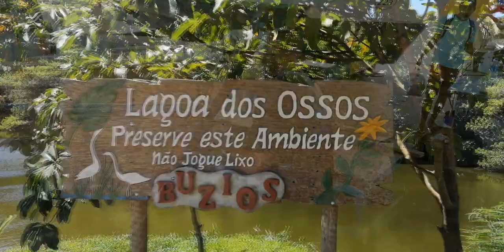Неоднозначная Бразилия ! Факты и путешествия ! Ambiguous Brazil! Facts and travels!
Бразилия — самое крупное государство на всем южноамериканском континенте. Это страна самбы и футбола, самых красивых и красочных карнавалов в мире, непроходимых, но крайне живописных тропических джунглей.

путешествие
путешествия
птушкин
большой выпуск
антон
туризм
своим ходом
орел и решка
море
карибы
ptushkin
путешествия и туризм
пляж
приключения
путешествия по миру
остров
пустыня
жизнь аватара
кондрашов
монголия
богдан булычёв
toyota
дороги
приключение
anton ptushkin
путешествия еда
крузак
про путешествия
путешествия и отдых
путешествия на запад
veddroshow
тойота
по монголии
путешествие по европе
куба
экстрим
land cruiser
леня пашковский
хочу домой
африка
на машине
путешествия документальные фильмы онлайн
азия
гигер
самостоятельные путешествия
ивлеева
интервью
перезагрузка
горы
путешественник
влог
хорватия
лучшие путешествия
турист
лучшие путешествия 2017
отпуск
vlog
большой
max trawor
цены
австрия
автодом
путешествия документальный фильм
самые лучшие путешествия
в европу на машине
путешествия отдых и туризм
туризм и путешествия
туризм и отдых
в европу на автомобиле
влоги
италия
европа
европа на авто
путешествия без турфирм
путешествия по европе
лучшие места для путешествия
лучшие фильмы про путешествия
поехавший
лучшая дорога в мире
орёл и решка
дороги в европе
сar travel
ронкаинен
стендап
дальнобой по европе
петенька планетка
travek blog
рынок в ташкенте
достопримечательности узбекистана
арбузы и дыни в узбекистане
узбекистан орел и решка
хиджама в узбекистане
узбекский плов
на авто в европу
гостеприимство в узбекистане
автопарк узбекистана
еда в узбекистане
узбекистан 2018
mazda mx-5
the best road in the world
веддро
mazda
блог о путешествии
поездка в самарканд
путешествие по узбекистану
veddro
баланев
фильмы
испытания водой
приключенческие
жизнь аватара в майнкрафте
аватар
аватар 2020
приключенческий
карибское море
фильмы про путешествие
фильм про путешествия
приключение фильмы
фильмы про море
фильм про море
аватар 2
avatar 2
аватар в майнкрафте
майнкрафт аватар
аватар в майнкрафте сериал
аватар сулл
аватар 2 трейлер 2020
земля
воздух
avatar 2020
avatar
вода
огонь
фильм приключения
фильмы про путешествия
трансфагараш
трансальпина
transfagarasan
трансфэгэрашское шоссе
самая красивая дорога
trasalpina
italy stelvio
stelvio дорога
stelvio
stelvio pass
mountain pass
passo stelvio
transfagarasan highway
трансфагараш топ гир
приключенческие фильмы
фильм про приключения
приключенческий фильм
фильмы путешествия
фильм про путешествие
фильмы приключения
новые фильмы
фильм
поехавший миша
лучший фильм
лучшие фильмы
grossglockner
mudding
ошибки путешественника
гид по городу
как сэкономить
лайфхаки
тревел
getyourguide
hotelstonight
приложения
юмор
приложения для путешестви
airbnb
tripadvisor
экономия в поездке
забронировать отель
тибетская культура
лядов
поездка в тибет
восточный тибет
граница с монголией
люди
как живут люди
тибет
страна пустыня
как живут в пустыне
юрта
шелягина
розетка
индия
туалет в индии
путешествие по индии видео
индия туризм
индия советы туристов
еда в индии
как путешествовать по индии
путешествия в индии
путешествие в индию советы
индия советы туристам
правила индии
индия отдых
10 правил путешествия
провал в аэропорту
советы путешественникам
travel russia
сочи
наташа
саморазвитие
vlog сочи улилай
как путешествовать одной
минимализм в интерьере
улетай с улилай
один день из моей жизни
жизнь на тибете
путешествие на тибет
как путешествовать дешево

Произведение «Неоднозначная Бразилия ! Факты и путешествия ! Ambiguous Brazil! Facts and travels!» созданное автором по имени Anton Stepanenko, публикуется на условиях лицензии Creative Commons «Attribution-NonCommercial» («Атрибуция — Некоммерческое использование») 4.0 Всемирная.